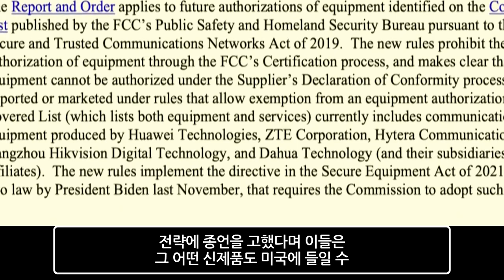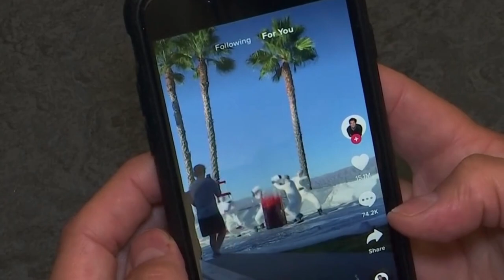미국 판매 금지 화웨이 등 중국 통신장비 틱톡까지 경고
화웨이 등 중국 통신장비 미국 판매 금지 틱톡까지 경고감사합니다.
감사합니다.